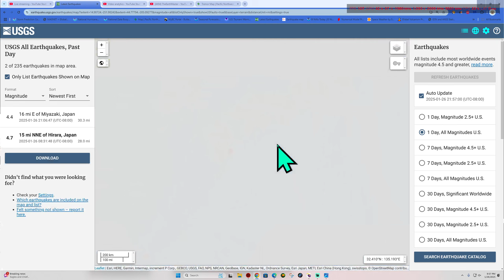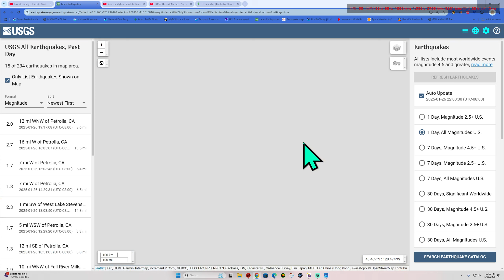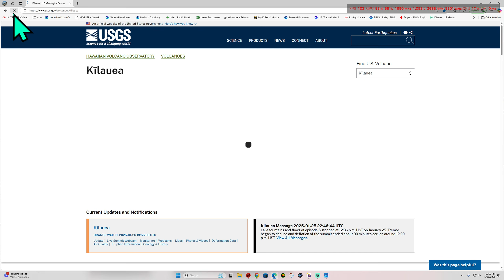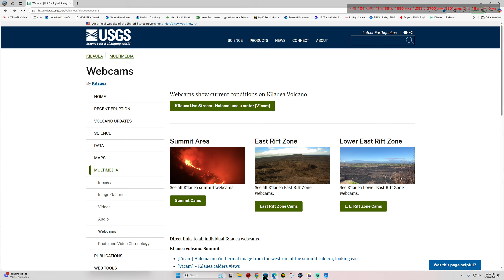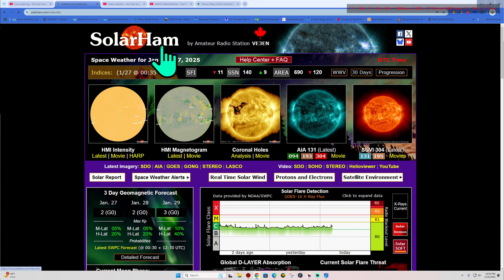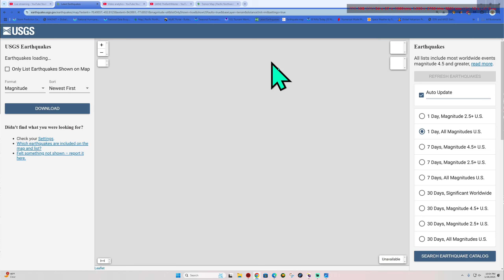Large Eq uptick Japan, Taiwan Regions. Sunday Night Earthquake update 1/26/2025